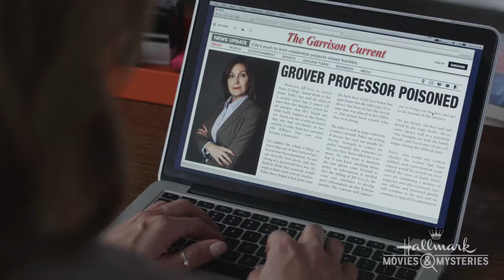MYSTERY 101 AN EDUCATION IN MURDER Trailer HD Movie Preview + Sneak Peek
A young writer's research prompts the police to revisit a famous murder case that convicted Amy's colleague at Elmstead, so Travis and Amy get a second chance at clearing the professor's name.

Director: Michael Robison
Writers: John Christian Plummer, Robin Bernheim
Stars: Jill Wagner, Kristoffer Polaha, Robin Thomas
1h 24min | Episode aired 29 March 2020